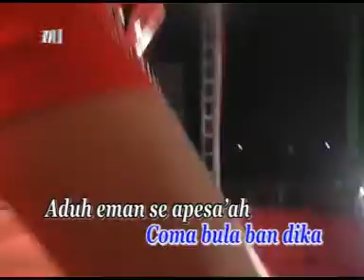LAGU MADURA FRESTY MUSIC E SIOM SIOM